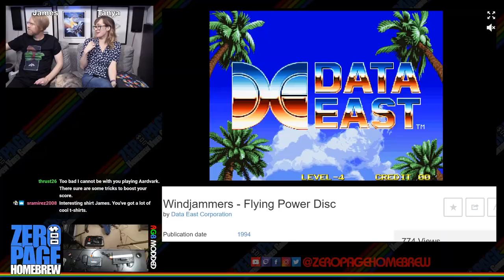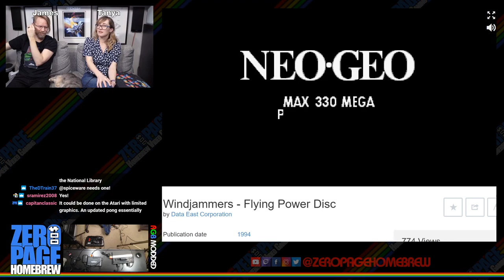Kaboom! Deluxe! (Hack WIP Update), Flappy Bird, Space Battle, Chuck Heads: Atari 2600 Homebrew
Games:
- Kaboom! Deluxe! (2020 Hack WIP Update) by Darrell Spice Jr. (SpiceWare) aka SpiceWare
- Flappy Bird (2020) by Stephen Illingworth aka JetSetIlly
- Space Battle (2006) by Dave Neuman aka Dave Neuman
- Chuck Heads (2020) by Glenn Main aka Glenn Main

60FPS on an RGB Modded Atari 2600 through Framemeister!